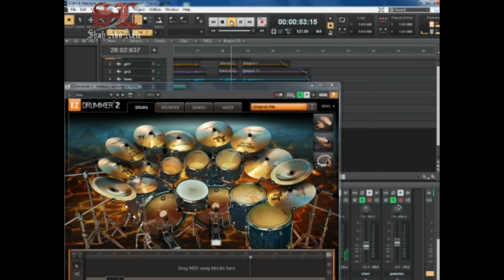Bahasa Jiwa Bangsa Metalingkup version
saja susun muzik keras supaya para mat metal tidak hanyut dgn kedangdutan dunia.
Tiada kaitan dgn yang masih hidup ataupun yang telah mati mahupun yang akan mati.